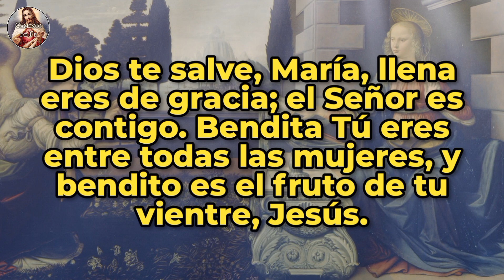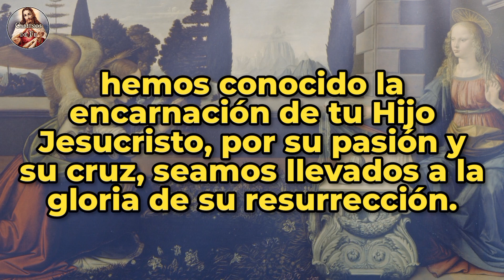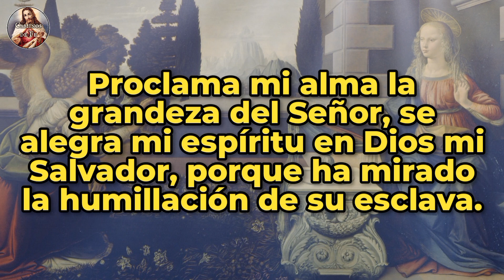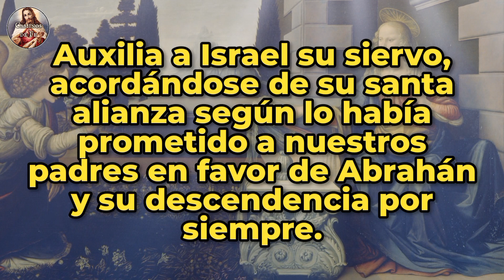Ángelus del amanecer | 11-sep-23.